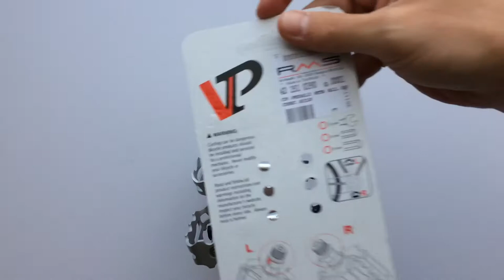VP MTB Alumínium Kerékpár Pedál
Masszív, strapabíró mountain bike bicikli pedál ezüst vagy fekete színben.